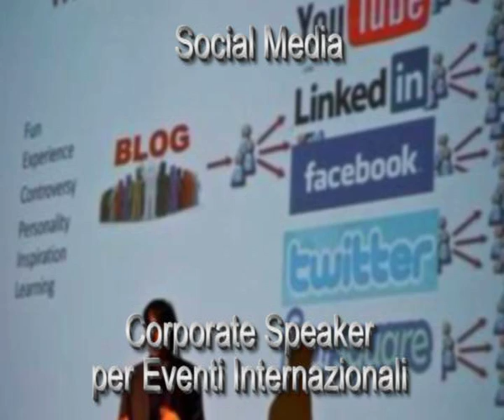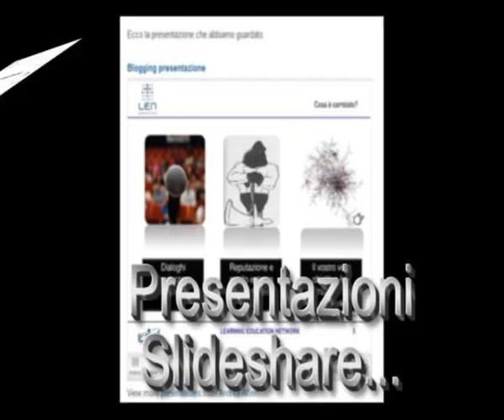Alfieri Andrea video CV per SQcuola di Blog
Mi hanno detto di preparare un Video CV per promuovere la SQcuola di Blog. Eccone uno poco convenzionale ... ma a me piace così.